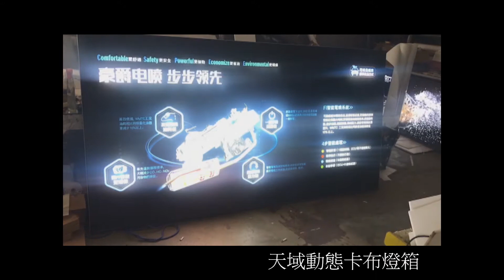動態燈箱 LED卡布燈箱 客戶見證 LED dynamic light box 客戶範例5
天域展示器材有限公司LED卡布燈箱、展覽燈箱，超過15年製造各式LED燈箱的豐富經驗，在台灣和大陸擁有生產工廠，是最專業的LED卡布燈箱公司。
我們的服務有:LED卡布燈箱(可客製尺寸)、LED鋁框掀式燈箱、LED超薄燈箱、展覽燈箱展場活動短期出租、全省配合施工服務，歡迎詢問

Tianyu Display Equipment Co., Ltd. LED fabric light box, exhibition light box, more than 15 years of experience in manufacturing all kinds of LED light boxes,

We have our own factories, and we have our partners in Taiwan, China, it is the most professional LED fabric light box company.

Our services include: LED fabric light box (custom size), LED aluminum frame light box, LED ultra-thin light box, exhibition light box, short-term rental of exhibition activities, installation service, welcome to ask.